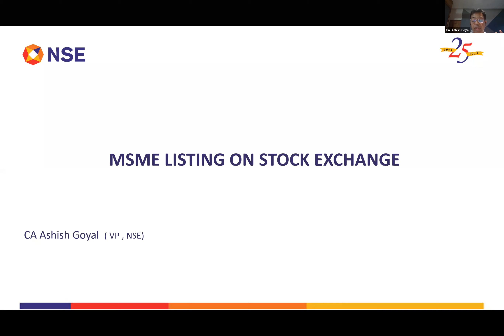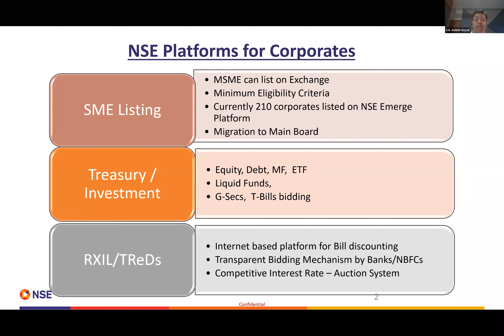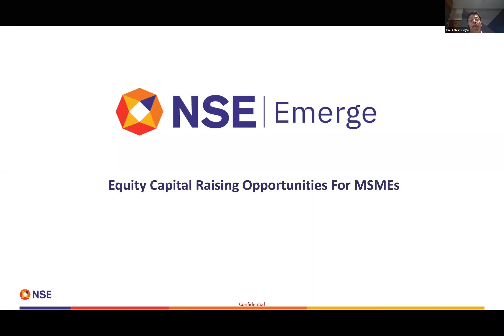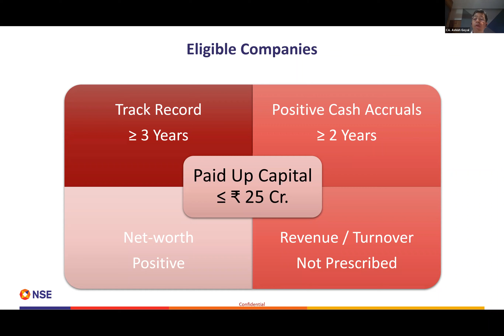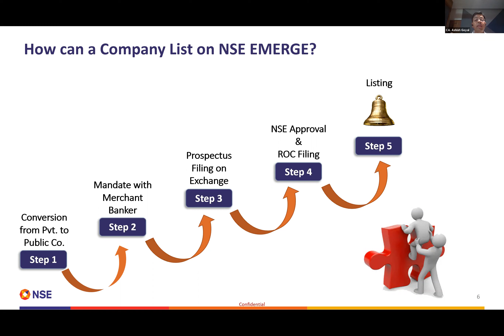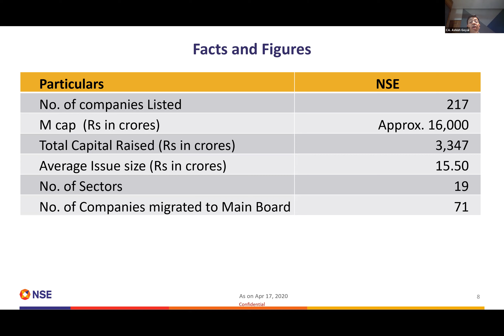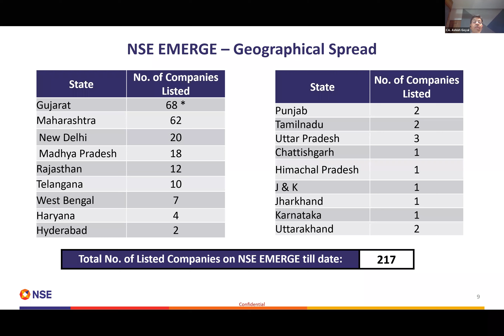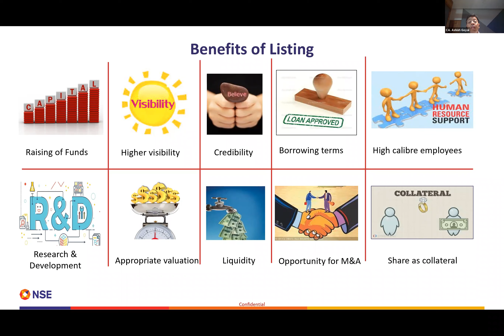How to raise funds for MSME and opportunity for CA's MSME Listing by CA Ashish Goyal - 28.06. 2021